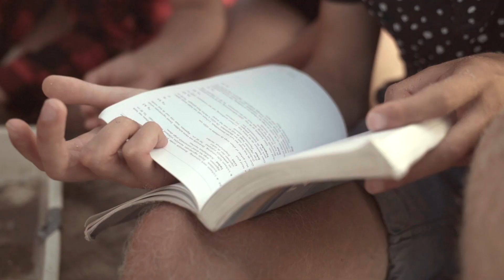De NJN van Tessel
Tessel de Vries laat haar NJN zien, de opname voor deze video zijn gemaakt in het jaar dat Tessel BoVo (bondsvoorzitter) was tijdens de Kust & Kordagen bij Kijkduin in 2019, congres 2019 in Hilversum en in Wageningen.

De NJN  is een natuurvereniging voor jongeren die in 2020 zijn 100e verjaardag viert (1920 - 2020). Dit portret is de tweede in de serie "de NJN in 3 gezichten".

Deze serie is tot stand gekomen met dank aan een bijdrage van SOS-NJN, een stichting die de NJN steunt in zijn werk.